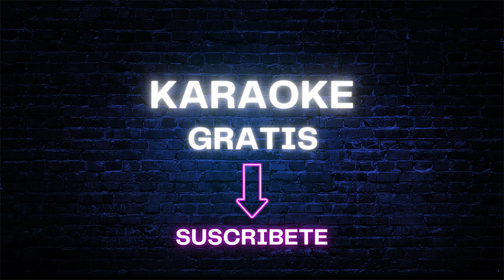REVELION G - NUESTRO ERROR - UNA CUALQUIERA EN VIVO KARAOKE